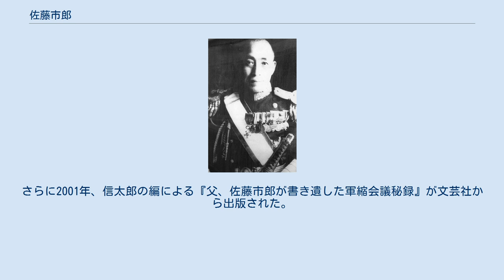佐藤市郎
佐藤 市郎（さとう いちろう、1889年（明治22年）8月28日 - 1958年（昭和33年）4月14日）は、日本の海軍軍人、歴史家。
共に内閣総理大臣を務めた岸信介・佐藤栄作の実兄であり、安倍晋三・岸信夫の大伯父にあたる。
 山口県熊毛郡田布施町に、父・佐藤秀助、母・茂世の長男として生まれた。
 東京府立第四中学校を経て、海軍兵学校36期・海軍大学校18期（同期には南雲忠一がいる）において、在学中はほぼ満点に近い成績（海軍兵学校時代は平均97.5点）を残した（いずれも首席）ため、堀悌吉と共に「海軍始まって以来の秀才」と称される（ただし、海軍兵学校36期の卒業順位は、192人中2番で成績は優等とされている場合がある。これは、卒業順位1位が有栖川宮栽仁王とされているからで、実質的には首席である） 。
1920年よりフランス駐在、1923年軍令部参謀、1927年のジュネーブ海軍軍縮会議には日本海軍を代表して参加する。
同年には連合艦隊首席参謀、翌年には「長良」艦長、翌年再び軍令部参謀、1929年国際連盟常設軍事諮問委員会に帝国海軍代表、ロンドン軍縮会議全権委員随員、1932年海軍省教育局第一課長と順調に昇進、国際派で、軍令部勤務が長かった。
 海軍大学校教頭を経て、1938年には海軍中将・旅順要港部司令官（同年11月15日 - 翌1939年11月15日）となるが、翌年軍令部出仕の後、身体が弱かったこともあり、1940年に予備役に編入された。
 上述のように稀に見る秀才だったとされるが、後に政界で活躍する弟2人と比較して政治との関わりは薄く、海軍では軍令畑を長く務め、中将で現役を去った。
自身東大の優等生であった岸信介は、「頭の良さから言うと兄の市郎、私、弟の栄作の順だが、政治力から言うと栄作、私、市郎と逆になる」と述べている。
 勲一等旭日大綬章（1940年4月29日）。
引退後の1943年に『海軍五十年史』を執筆した。
なお、市郎の没後に妻・多満と息子・信太郎が『佐藤市郎―軍縮会議回想録・その生涯』（1991年、私家版）を著している。
この本は、佐藤市郎が参加した1927年のジュネーブ海軍軍縮会議（「壽府三国会議秘録」）、1930年のロンドン軍縮会議（「倫敦会議抜き書」）の二つの覚え書きを元にした回想録である。
さらに2001年、信太郎の編による『父、佐藤市郎が書き遺した軍縮会議秘録』が文芸社から出版された。
 長女は阿刀田令造の次男で東北大学名誉教授の阿刀田研二と結婚した。
┏昭和天皇 明仁上皇
明治天皇━━━大正天皇 ┫
┗三笠宮崇仁親王 寬仁親王
　　　　　　　　　　　　　　　　　　　　　　　　　　　　　　　　　　　┃　　　　　┏彬子女王
　　　　　　　　　　　　　　　　　　　　　　　　　　　　麻生太賀吉　　┃　　　　　┗瑶子女王
　　　　　　　　　　　　　　　　　　　　　　　　　　　　　　　┃　　┏信子
　　　　　　　　　　　　　　　　　　　　　　　　　　　　　　　┃　　┗麻生太郎
　　　　　　　　　　　　　　　　　　　　　　　　　　　　　　┏和子
吉田茂 ┫
　　　　　　　　　　　　　　　　　　　　　　　　　　　　　　┗桜子
　　　　　　　　　　　　　　　　　　　　　　吉田祥朔　　　　　┃
┣ 吉田寛
　　　　　　　　　　　　　　　　　　　　　　　┏さわ
　　　　　　　　　　　　　　　　　　　　　　　┃　　　　　　┏寛子（栄作夫人）
　　　　　　　　　　　　　　　　　　　　　　　┣佐藤松介━━┫
　　　　　　　　　　　　　　　　　　　　　　　┃　　　　　　┗正子
佐藤信孝━━佐藤信立━━佐藤信寛━━佐藤信彦━╋佐藤寛造